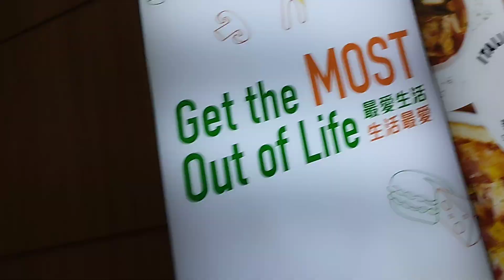Yung Tipo ginabi na kau magmarket ,ang haba Ng pila Ng sakayan🤣from bus to train nlng,